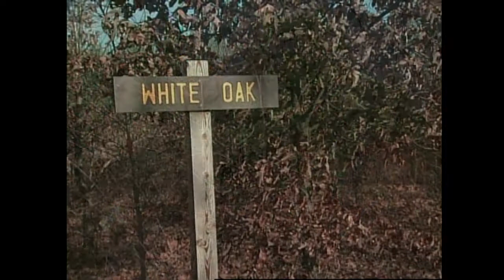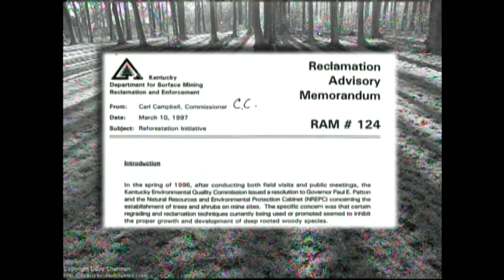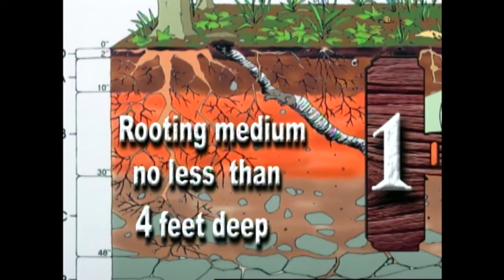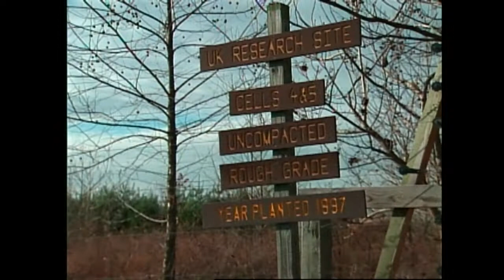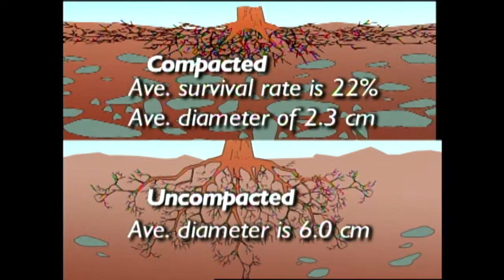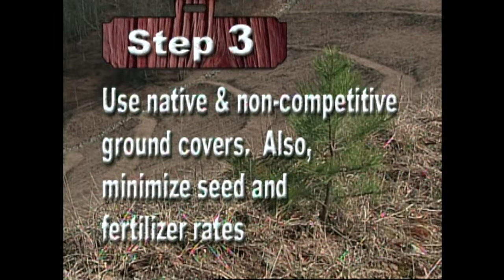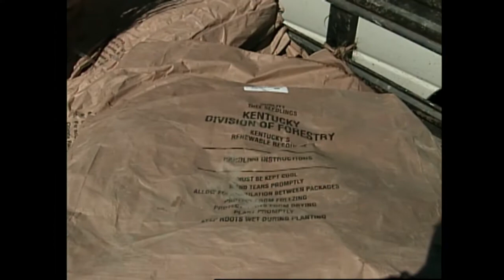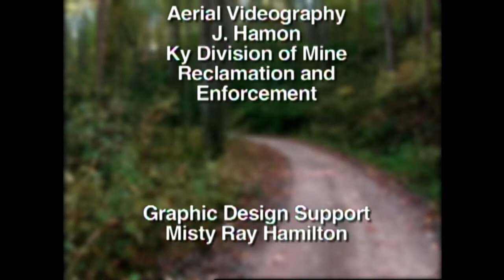Reclaiming the Future Reforestation in Appalachia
Hosted by Keith Elkins in 2006 and made happen by Dr. Don Graves, this is a look at the research by uk forestry on Bent Mountain and Starfire mines in Appalachia to reclaim and reforest land after mining. Also examines the Appalachian regional reforestation initiative and the legislative intiatives.